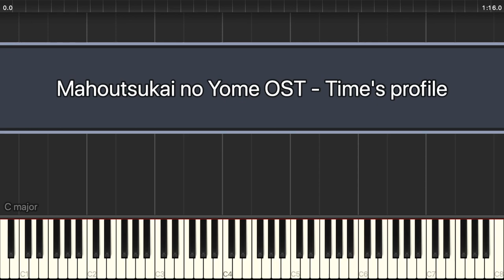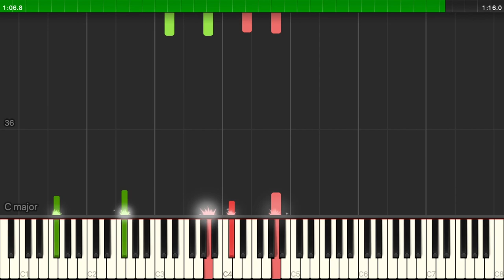Mahoutsukai no Yome OST - Time's Profile (Piano Tutorial)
Mahousukai no Yome OST - Time's Profile synthesia piano tutorial

Transcription - Me
Pianist - Me
Soundcloud cover -